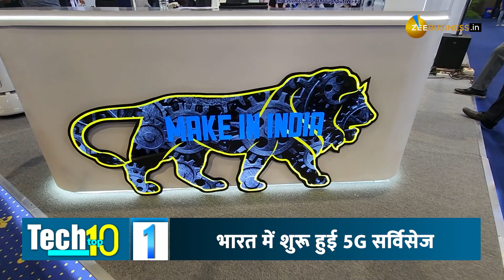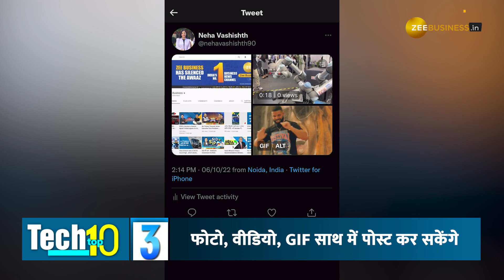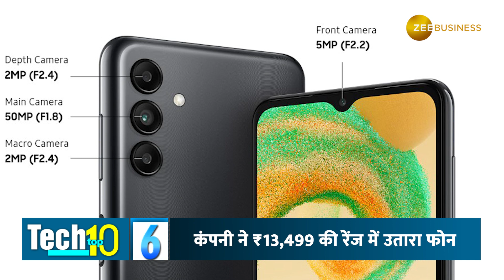Tech Top 10: 5G की हुई एंट्री, आया 5G रोबोट, Google Pixel 7 सीरीज! जानिए टेक वर्ल्ड की बड़ी खबरें!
टेक टॉप 10 के इस एपिसोड में हम लाएं हैं आपके लिए टेक की दुनिया की सबसे बड़ी ख़बरें. 5G की हुई भारत में एंट्री वहीं गूगल (Google) ने भारत में लॉन्च की अपनी Pixel 7 सीरीज, जानिए और क्या हुआ टेक्नोलॉजी की दुनिया में... सिर्फ टेक टॉप 10 पर.